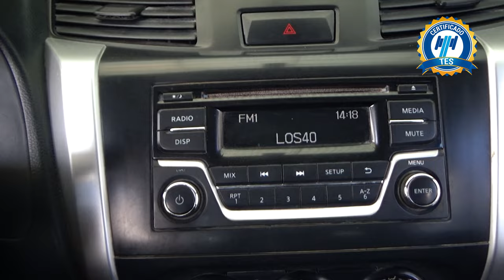Nissan / NP300 Doble Cabina / 2019 - 21389